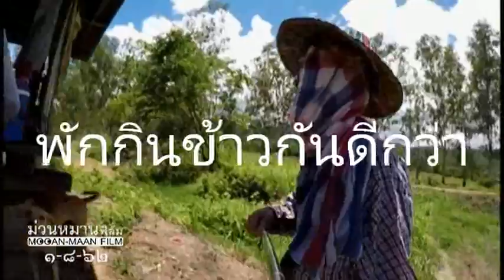ม่วนหมาน: เป็นชาวนาครึ่งวัน Ep.3/3 To be farmer in half day: Life in Chiang Rai, Thailand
วันหนึ่ง ฉันมีความสุขได้ (พยายาม) เป็นชาวนาได้ครึ่งวัน เป็นประสบการณ์ใหม่ที่สนุกสนาน สไตล์ม่วนหมานจริงๆ